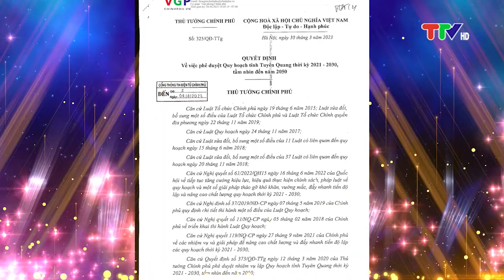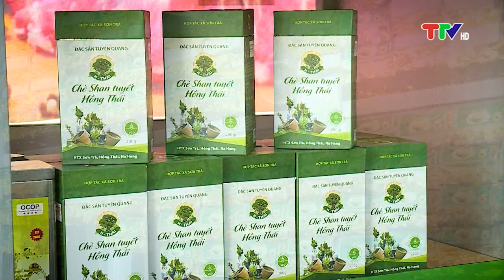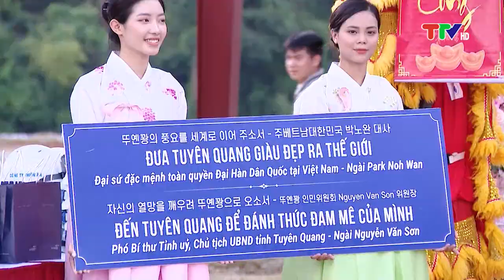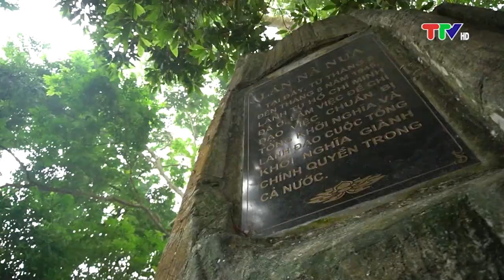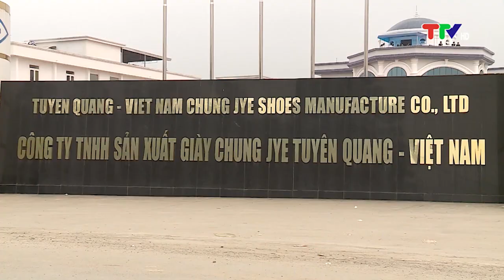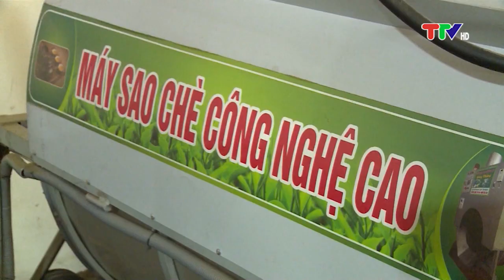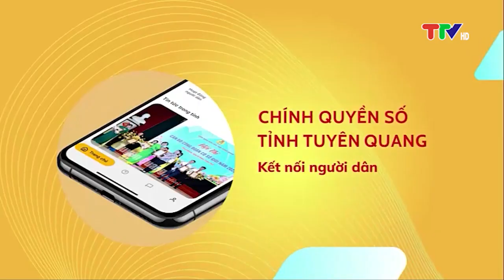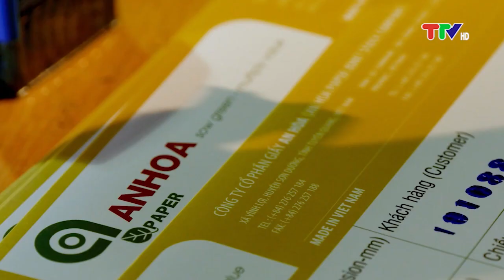QUY HOẠCH TUYÊN QUANG CƠ HỘI ĐỂ PHÁT TRIỂN